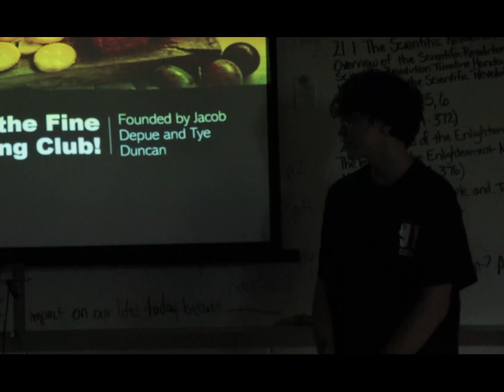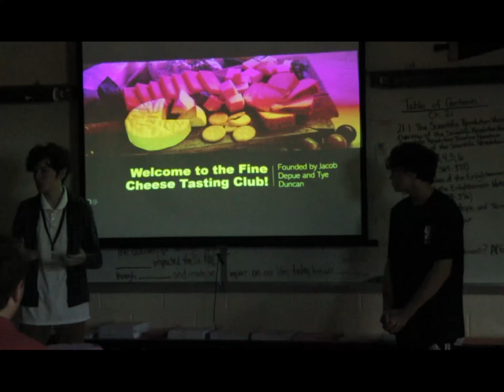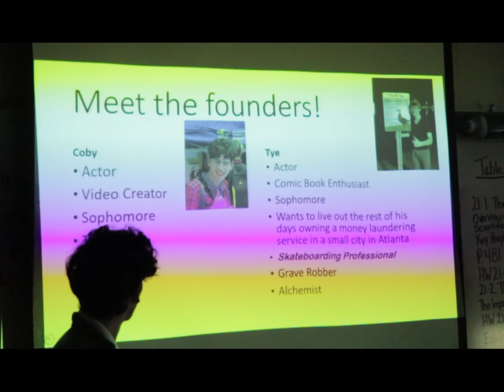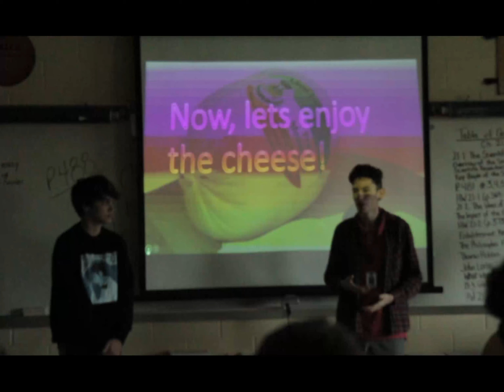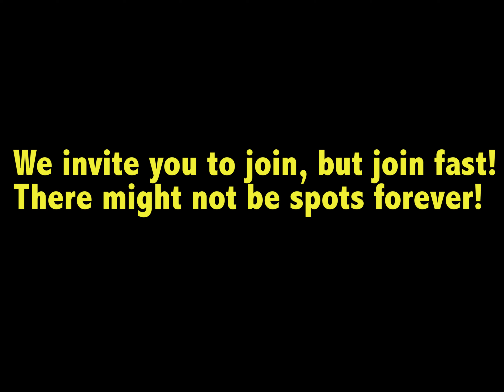The Fine Cheese Tasting Club Documentary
I'm so proud of this video and this club. Thank you all for making this possible.

Camera work by Preston Bales.